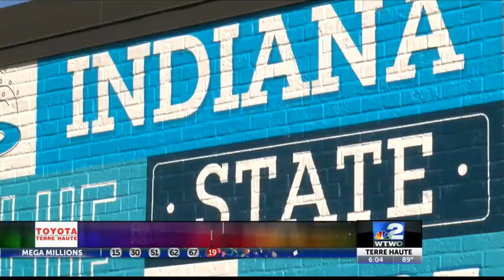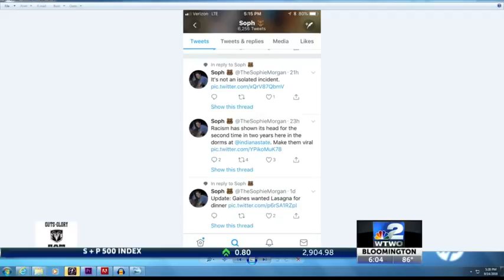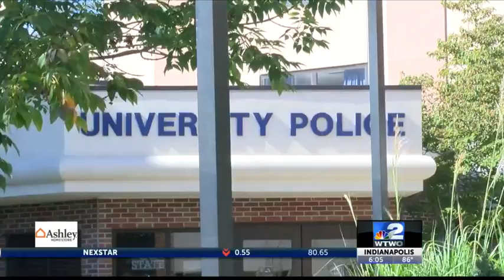Racist Vandalism Sparks Upset on Campus